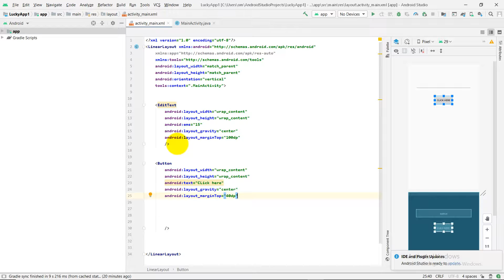Design Custom Edit Text in Android | Android Tutorial for Beginners in Hindi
Hello Guys.
                     In this tutorial, we will learn,  how to design customize EditText in android studio.